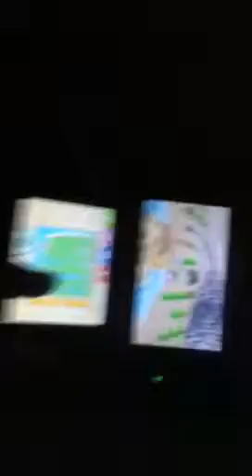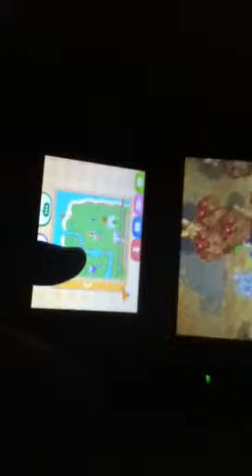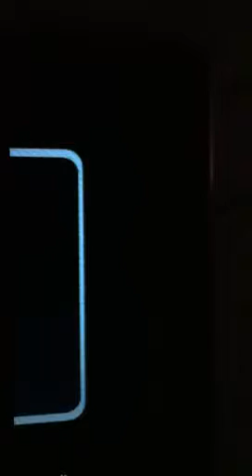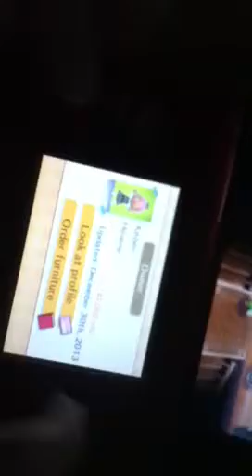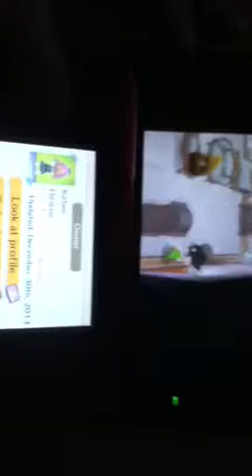Animal croosing new leaf part 3